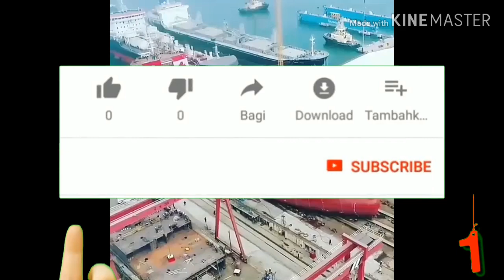Pelepasan kapal baru. New armada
Begini lah prroses pelepasan kapal setelah beberapa waktu di bangun dari nol hingga jadi. Kemudian di layarkan